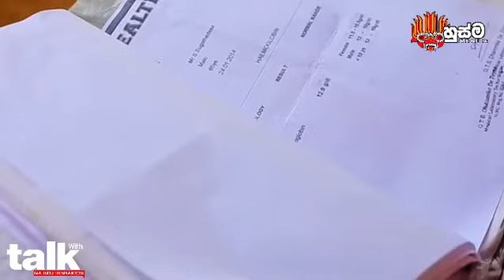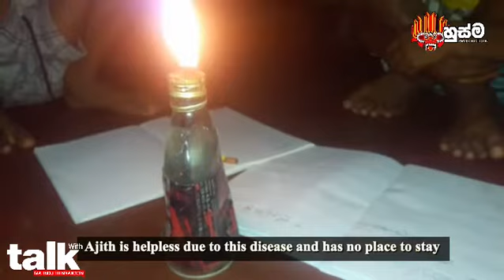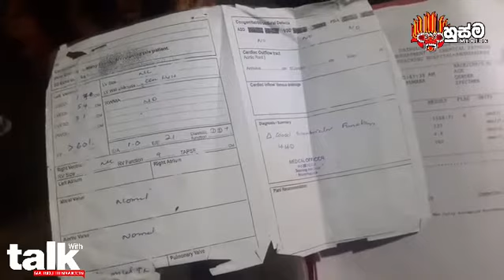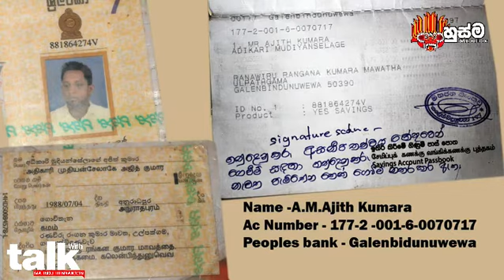මට ජීවත්වෙන්න තව දිනකිහිපයයි.පුලුවන් කෙනෙක් මට උදව් කරන්න.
සංවේදී පුද්ගලයන් නැරඹීමෙන් වලකින්න .වකුගඩු රෝගියෙකු සිදුකරන සංවේදී ඉල්ලීම.

Special notice -                               we created this video to explain tha common social problems in our society,how they occur ,why they occur and how people can get rid  of such problems  and to show for the betterment to our people.we strongly state that this video does not contain slander character damage or any other personal matter to any human character ..also by marking this video our hop e and goal is to create a good and virtous society in oure country  where people can live freely without any fear ...      thank you so much...

අප නාලිකාව විසින් මෙම වීඩියෝව නිර්මානය කරනලද්දේ අප රට තුල සමස්ත සමාජය තුල පවතින ගැටලු ,ඒවා ඇතිවන්නේ කෙසේද ඒවාට ගත හැකි ක්‍රියාමාර්ග, මොනවාද ,ඒවායින් වැලකී සෙටින්නේ කෙසේද යන්න සමස්ත ජනතාවටම අවබෝධයක් ලබා දීමටයි.එම නිසා අපගේ නාලිකාව විසින් නිකුත් කරන මෙම වීඩියෝව තුල කිසිදු ලිංගික දර්ශනයක් ,කම්පන සහිත වීඩියෝවක් ,අපහාසාත්මක හා උපහාසාත්මක වීඩියෝවක් හෝ වෙන යම් දෙයක් අඩංගු නොවන බවත් මෙම වීඩියෝව තුලින් කිසිදු පාර්ශ්වයකට අගතියක් නොවන බවත් කරුණාවෙන් දැනුම් දෙමු.

🔴මාගෙ whatsap number එක ලබාගැනීමට අමතන්න.  👉

   🔴my instergram ecount 👉👉malindu
       thennakoon

   🔴 teligram 👉👉

   🙏ආයුබෝවන් 🙏
සුභ දවසක් ,2022 නව වසර සුභ වෙන්නකියා ප්‍රාර්ථනා කරමි.

ලංකාවේ ප්‍රමුකතමපෙලේ ව්‍යාපාර ගනනාවක අභිවෘද්ධිය උදෙසා අප youtube නාලිකාව සහ facebook පිටුව හරහා ලංකාවේ ඉතාම අවම මිල ගනන් යටතේ ඔබගේ ව්‍යාපාර ප්‍රවර්ධනය කරනු ලබයි.දැනට ලංකාවේ ප්‍රසිද්ධ ආයතන ගනනාවක ප්‍රවර්ධන කටයුතුකල අප ආයතනය 2022 වර්ෂය සදහා නවතම ඇඩ්( adds ) පැකේජ ක්‍රමයක් නැතහොත් මිල සටහනක් නිකුත්කර තිබේ .

බොහෝ අයට පවතින ගැටලුවක් නම් ගෙවන මුදලට සරිලන ආකාරයේ ප්‍රයෝජනයක් තම ව්‍යාපාරයට නොලැබීමයි.නමුත් ඔබ අපට වෙන් කරන මුදලින් 3/1 අප facebook හරහා ප්‍රවර්ධන කටයුතු සදහා වෙන් කරයි.

තවද අප මාසිකව නිකුත්කරන 40 කට අදික youtube වීඩියෝවල මුල මැද අග යන ස්ථානවල ඔබගේ ව්‍යාපාරික ඇඩ් එක පල කරනු ලැබේ.

පහත ඇඩ් පැකේජ ඔබට මිලදී ගත හැක.

1--- ➡️ මාස 6 ක් පුරාවට ඔබගේ ව්‍යාපාරික ඇඩ් අපගේ නාලිකාවෙ සියලුම වීඩියෝ වල මුල මැද අග පලකරනු ලැබේ .ඒ සදහා රු.5000 ක මුදලක් අය වේ.මීට අමතරව facebook අපගේ පිටුව හරහාද ඇඩ් 10 ක් නිරූපනය කරයි.

මීට අමතරව අපගේ youtube නාලිකාවේ comiyunity ටැබ් එක හරහා ඔබගේ ව්‍යාපාරික දැන්වීම අවස්ථා 5 කදී දර්ශනය කරයි..

2---➡️මෙම පැකේජය හරහා වසරක් පුරාවට ඔබගේ ව්‍යාපාරික දැන්වීම අපගේ youtube නාලිකාවේ සියලුම වීඩියෝ වල මුල මැද අග  නිරූපනය කරන අතර මීට අමතරව comiyunity post ( දැන්වීම් ) 15 ක් ද ,facebook පිටුව හරහා දැන්වීම් 10 ක් ද අප ලබා දේ...

❤ විශේශම කාරනය නම් ඔබගේ ව්‍යාපාර තොරතුරු ඇතුලත් දැන්වීම් සියල්ලම අප විසින්ම නොමිලේ නිර්මාණය කරනු ලබයි...

එයට අකමැති නම් ඔබට  අවශ්‍ය දැන්වීමද අප වෙත ලබාදිය හැකිය...

මේ ක්‍රමය හැර ඔබට අපගේ චැනලය සමග සම්මුඛ සාකච්චාවක් මාර්ගයෙන් ඔබගේ ව්‍යාපාරය ප්‍රවර්ධනය කරගැනීමට ද හැකියාව ඇත.

අවශ්‍ය ඕනෑම මොහොතක අපගේ youtube නාලිකාව සහ facebook පිටුව නැරඹීමට හැකියාව ඇත.

ව්‍යාපාරික ඔබට තෙරුවන් සරනයි.

මම malindu thennakoon  අප සමග රැදීසිටින ඔබට තෙරුවන්
          🙏🙏🙏🙏🙏සරනයි !🙏🙏🙏🙏🙏